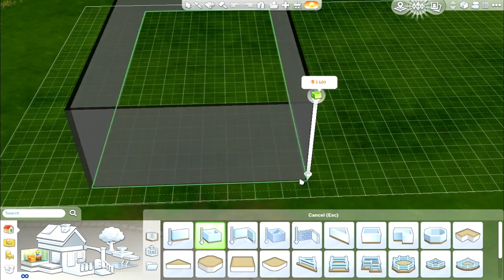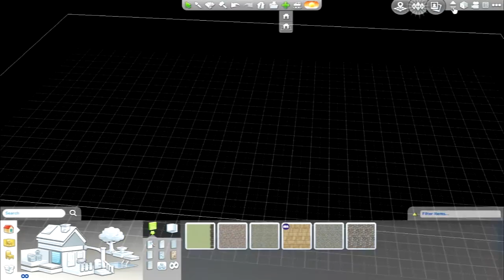The Sims 4: The Runaway Teen Challenge | Poppy's Windenburg House Build | Let'sPlay Ep. 21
This is Poppy and Wolfgang's new home for their family. I wanted it to have everything they needed including a better kitchen and a place to sit and eat together!